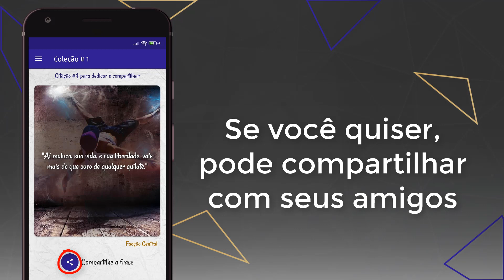citações de rap